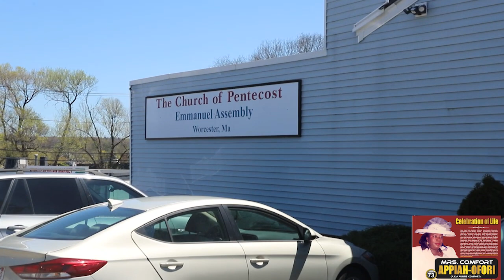LATE MRS COMFORT APPIAH OFORI THANKSGIVING, SUNDAY, WORCESTER, MA UAS